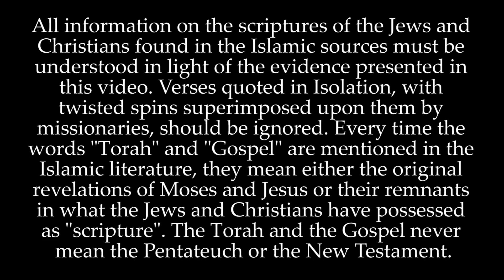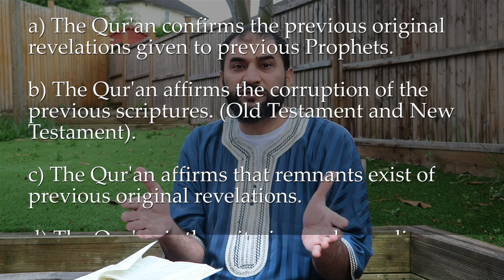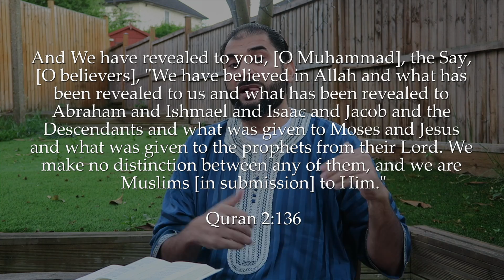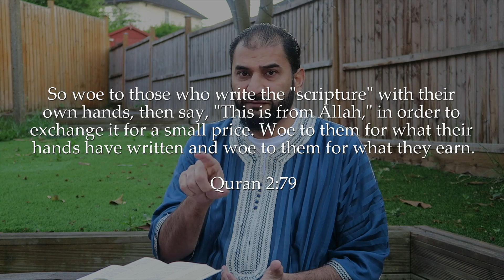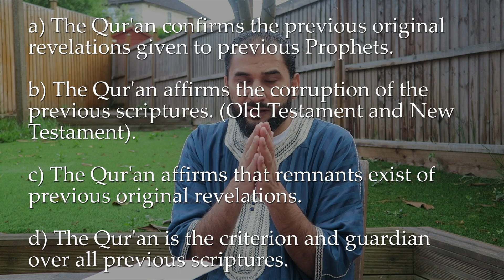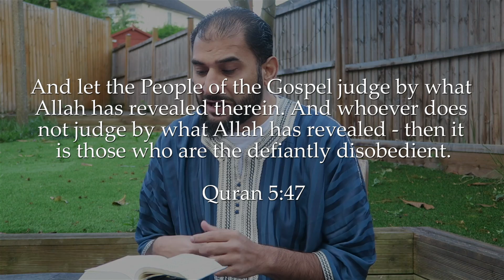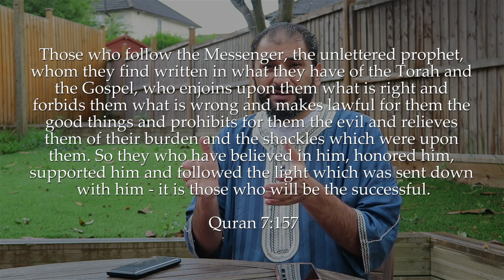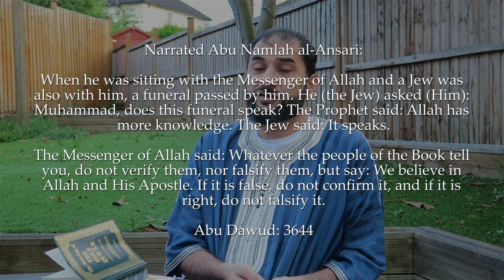Does the Quran Endorse the Bible? Responding to Christian Missionaries - Adnan Rashid